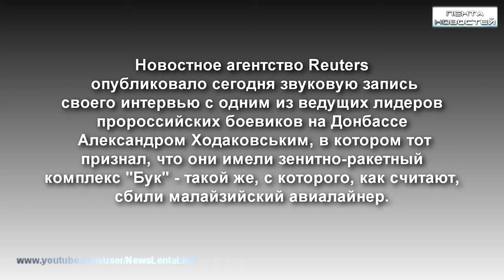Ходаковский prý mají BUK 24072014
Báje, mýty, báchorky a jiné povídky kolem sestřelení MH17